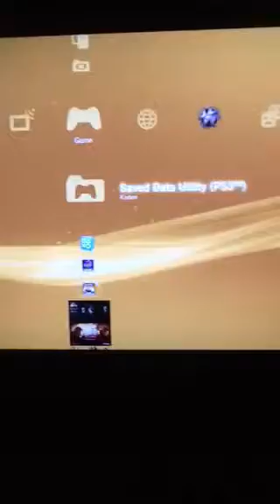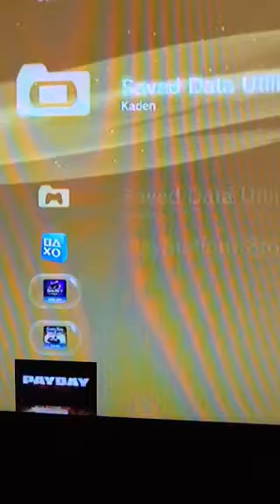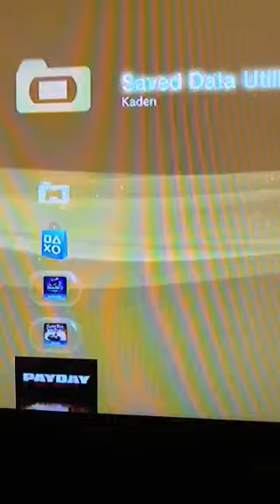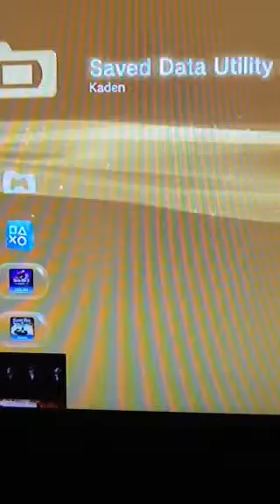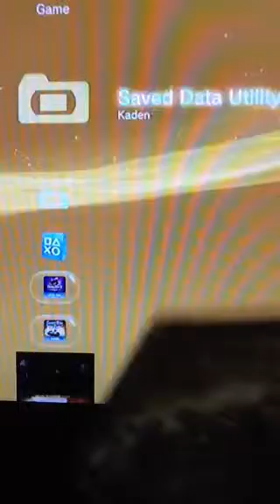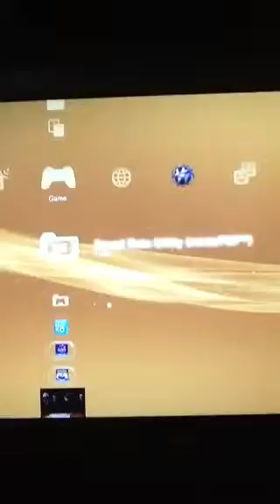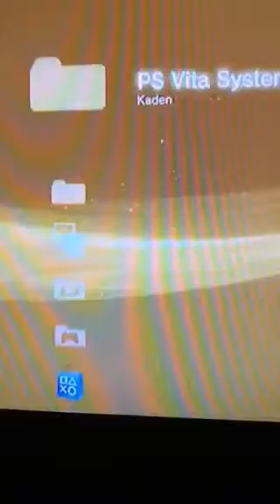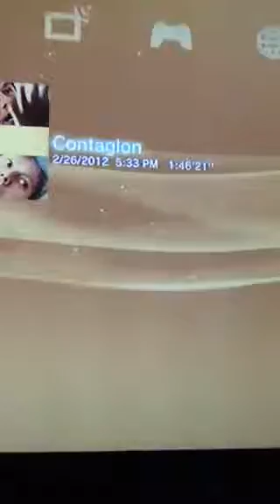Vlog 1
yup